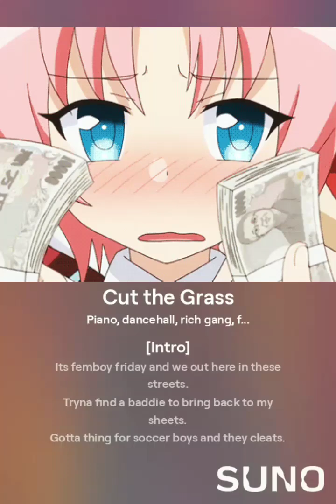Cut the Grass by SquidGravy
Its another femboy friday and we out here.
Crack open another bottle of rosè we get hammered tonight. 🥳🥳